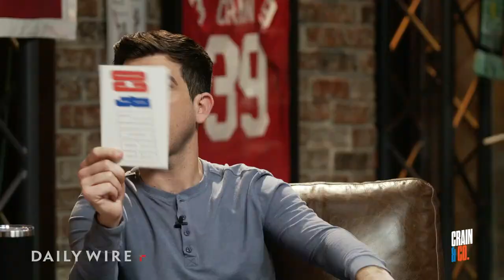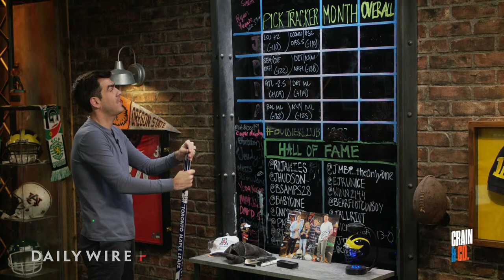Final Four 2024 Preview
UConn, Alabama, Purdue, and NC State make the men's Final Four; the Yankees start the MLB season hot; and Chiefs wide receiver Rashee Rice is under investigation for possible street racing.

Ep. 500

Nugenix - Text 231231 and enter keyword CRAIN for a complimentary bottle of Nugenix Total T + a bottle of Nugenix Thermo X FREE.

3marchmadness

Show Start: 0:00

Jake's Take: 2:53

Elite 8 Recap: 4:20

Booster Club: 10:20

Final Four Preview: 18:00

Booster Club: 30:43

Best & Worst: 33:52

Booster Club: 50:11

Call-Ins: 56:16

Bets: 1:20:46

Booster Club: 1:22:30

Poll: 1:24:35

MLB Updates: 1:24:59

Booster Club: 1:25:58

Close: 1:26:20